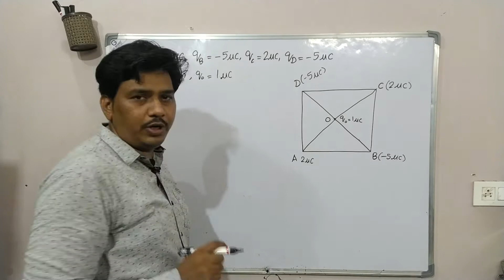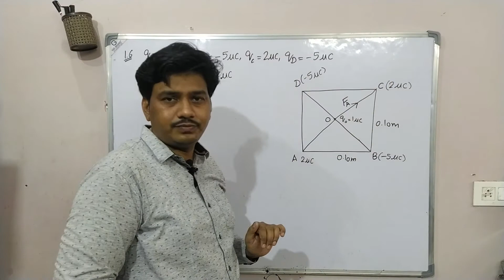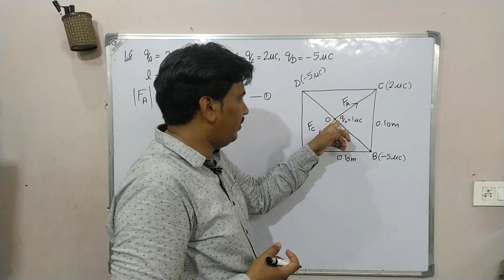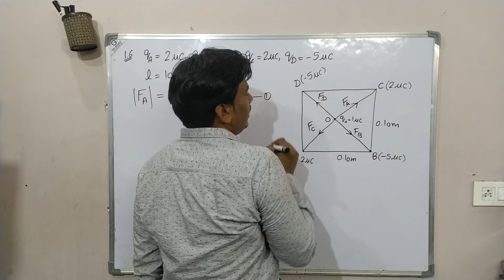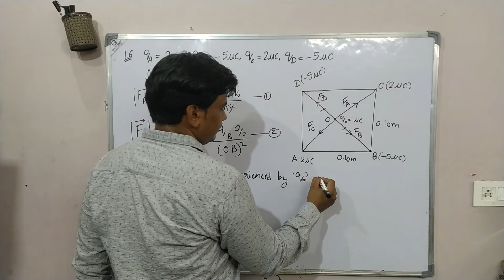Exercise question number 1.6 class 12th Physics NCERT | Ncert exercise 1.6 Physics class 12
This is the NCERT solution of Chapter 1 Class 12 Physics
Question number  : 1.6
Chapter : 1. Electric Charges and Fields
Book : Ncert
Class : 12th Physics
Educator : Pt Lalit Gautam
Channel Name : Physics Love
Academy: Physics Love Academy, Mohan garden, Uttam Nagar,New Delhi

1.6 Four point charges qA = 2 μC, qB = –5 μC, qC = 2 μC, and qD = –5 μC are
located at the corners of a square ABCD of side 10 cm. What is the
force on a charge of 1 μC placed at the centre of the square?